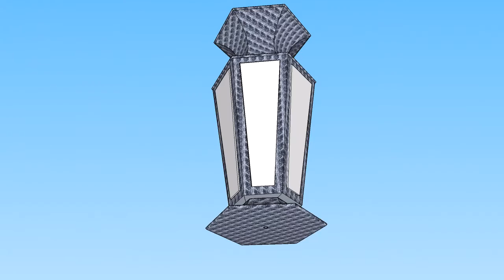Modèle Sketchup: vase hexagonal onix noir et albatre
SI VOUS DÉSIREZ ME SOUTENIR CLIQUEZ SUR CE LIEN POUR ACCÉDER A MA PAGE TIPEEE